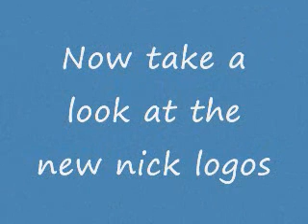Old and New Nickelodeon Logos (OLD VIDEO)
Hi! This is MegaMo— er, I mean, TvtA. I assume you clicked this video on accident, but that’s OK. because I assume many others do the same as well! Nothing to see here, so move along. I have better things on this channel that this thing.